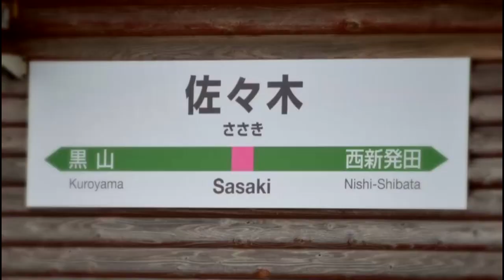SASAKI ZONE 【佐々木希】